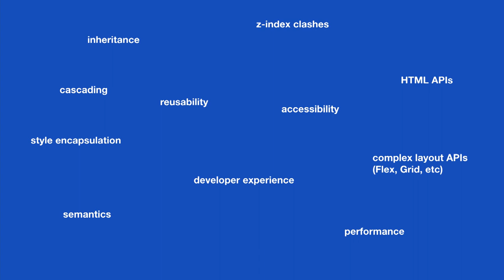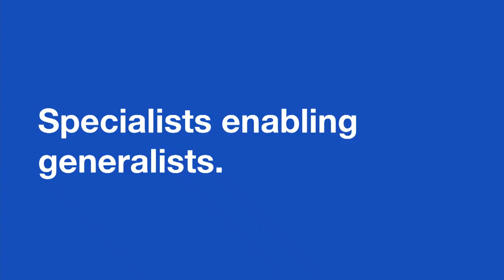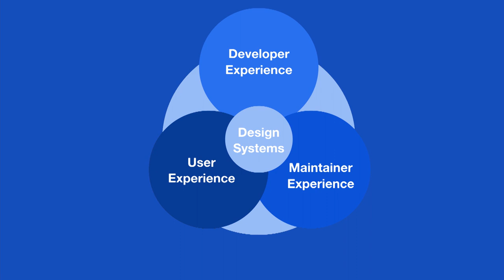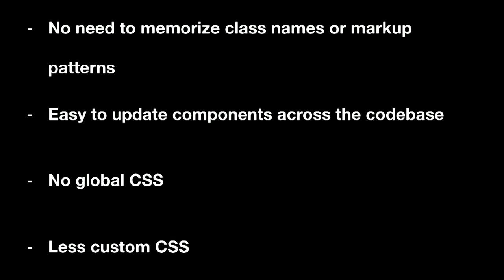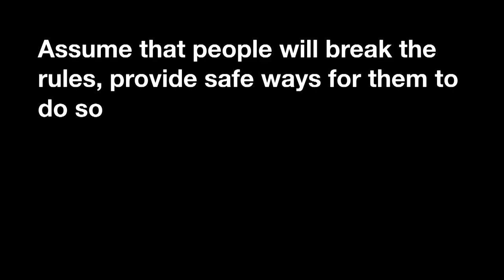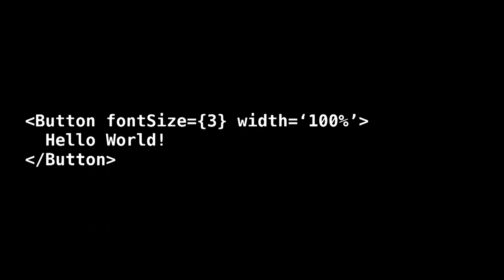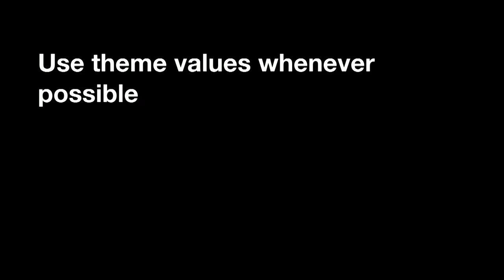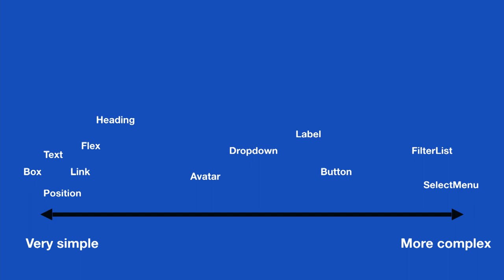dotCSS 2019 - Emily Plummer - CSS, Design Systems & Developer Experience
on December 4, 2019 in Paris.

Authoring performant, scalable & accessible CSS is difficult and requires specialist knowledge. Emily covers why design systems can help enable organizations to ship well-written CSS. She also covers what design systems are, the history of design systems at GitHub, and why we decided to abstract styles into reusable React components.
You will walk away with a deeper knowledge of how to design a public API for components, how theming works, and common pitfalls one might come across when trying to scale a design system across an organization.